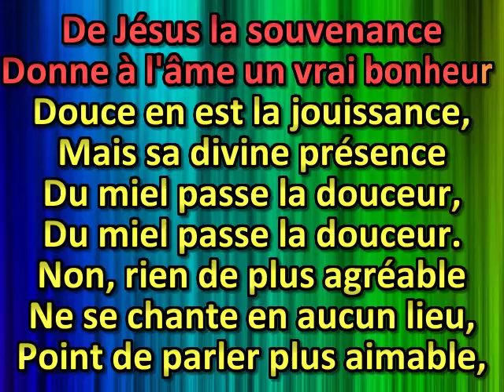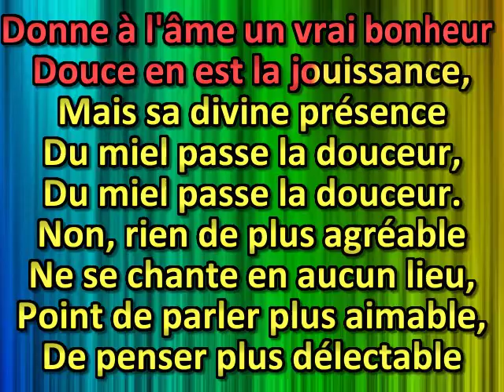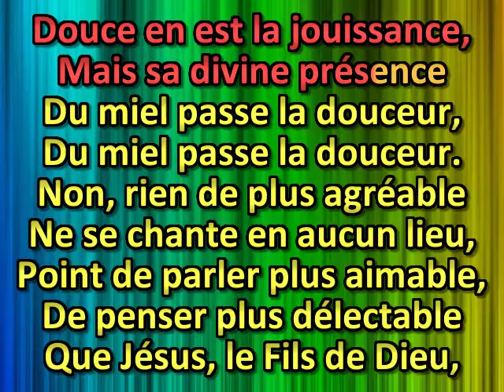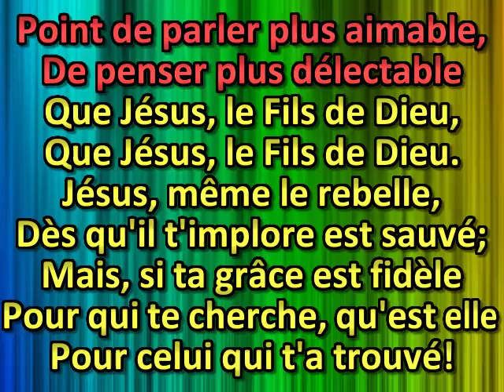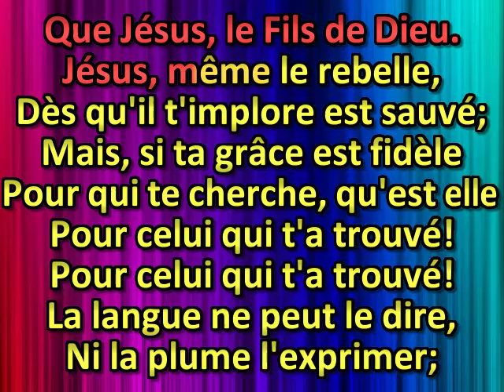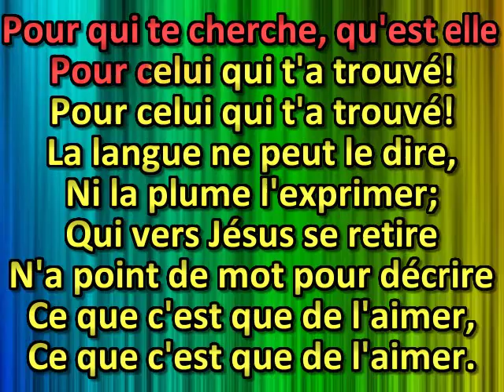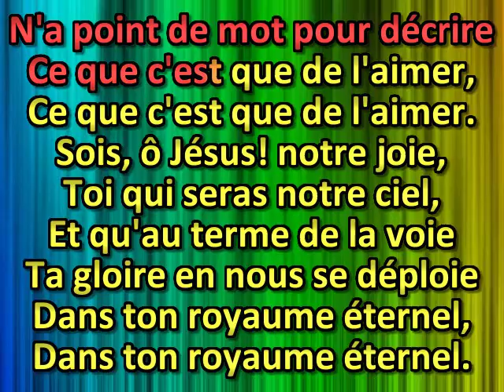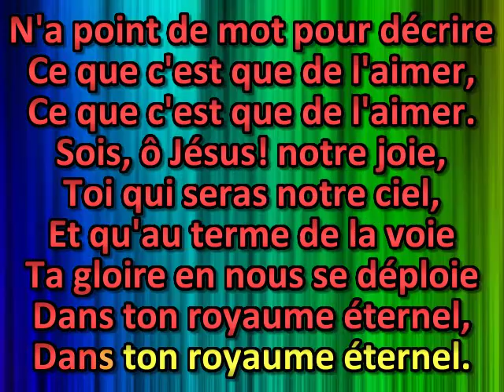De Jésus la souvenance